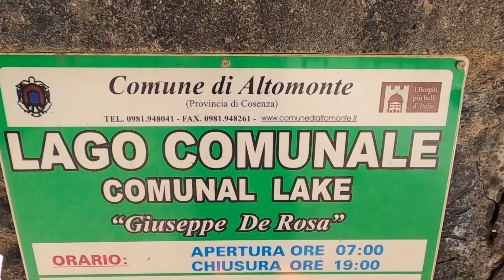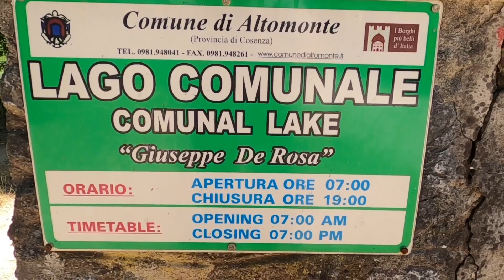Van Camperizzato -Mi hanno fatto un bel buco- 🙄🙄🙄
Lago del Farneto (Altomonte -CS-)